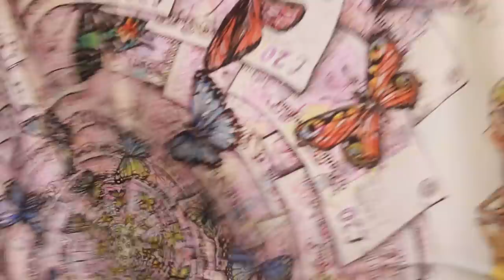9 Best Vintage Christmas Gifts // Jessica Out Of The Closet [CC]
9 wonderful gift ideas for the vintage fan in your life!

Im not sponsored and don’t collect a share of sales for these links- they’re just things I genuinely love!Prices and stock are accurate as of time of upload.